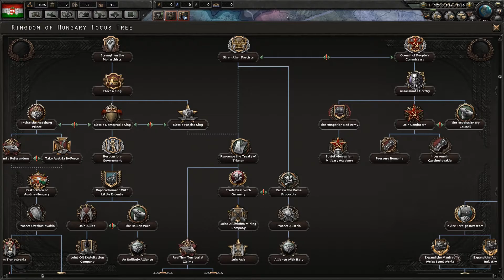Tok plays Hearts of Iron 4: Death or Dishonor - Austria-Hungary ep. 1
In this new let's play, we start a new campaign in the upcoming Hearts of Iron 4 DLC Death or Dishonor! We play as Hungary in an attempt to reform the Austro-Hungarian Empire to its former glory, and maybe even more!

I would really appreciate it, because more viewers means more and even better content for you all!